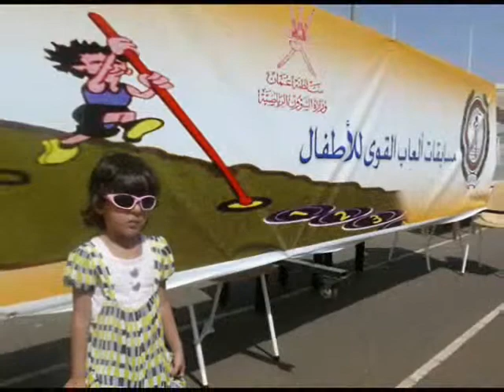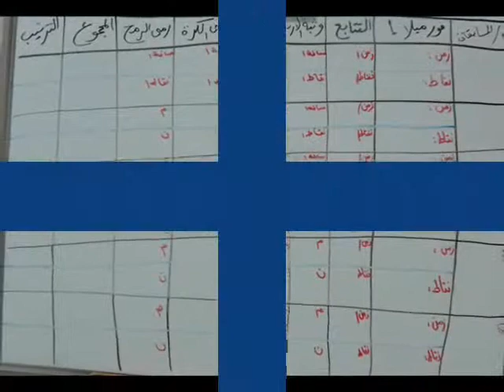kids athlitics programme, oman,ibri.wmv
kids athelitics program and workshop for physical education teachers k1-4 was organized by ibri sport complex. dr. ali khalifa alshamli present the lectures for the workshop.
the program funded by bamk muscat who provide gifts for the children.
deed thanks to all pe teachers who goine the program.